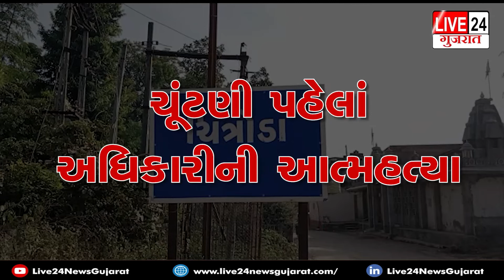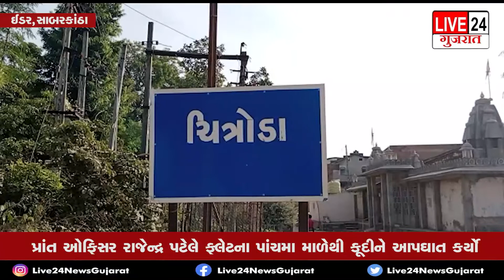સાણંદના પ્રાંત અધિકારીએ સોસાયટીના પાંચમા માળેથી લગાવી મોતની છલાંગ, પોલીસ તપાસમાં ખુલશે મોતનું રહસ્ય